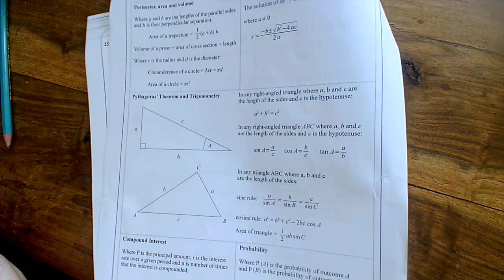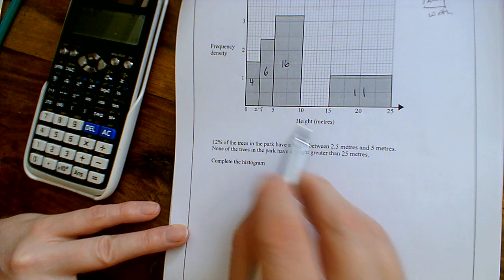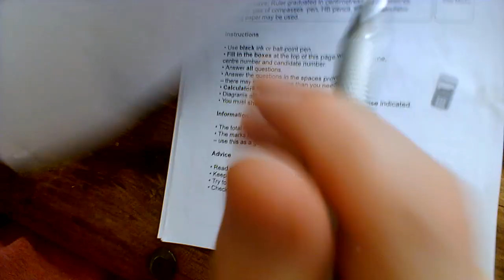Maths Genie Paper 2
Here is my attempt at the Maths Genie Predicted Paper 2 for the 2023 Edexcel exams. Bit longer than usual. As usual, feel free to shout out any glaring errors I have made while rushing through it. I understand that there are different ways to work out some questions, and I usually just go with the first idea that pops up in my head - usually not the easiest way I guess.